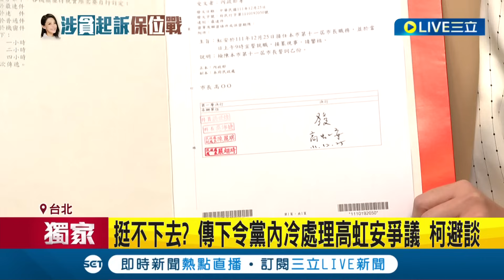三立獨家 高虹安慘被藍白切割? 虹爭議如滾雪球每日一爆衝擊柯郭 傳竹醞釀12/26罷免虹.秘書長抱屈 柯更傳下令黨內冷處理虹爭議｜【LIVE大現場】20230912｜三立新聞台